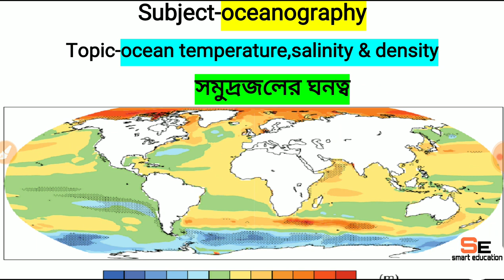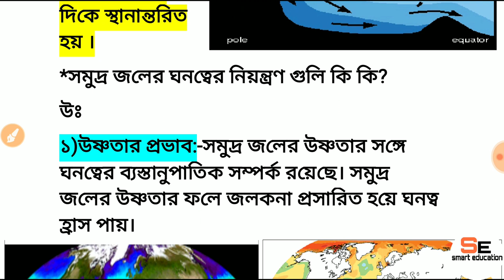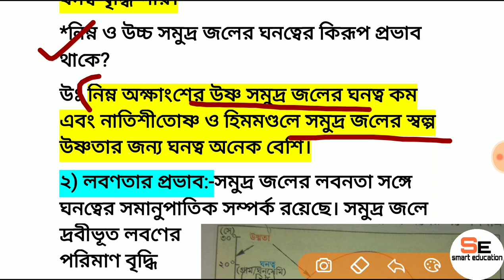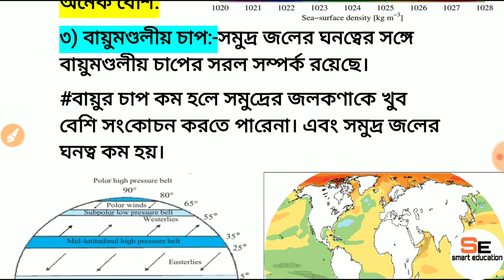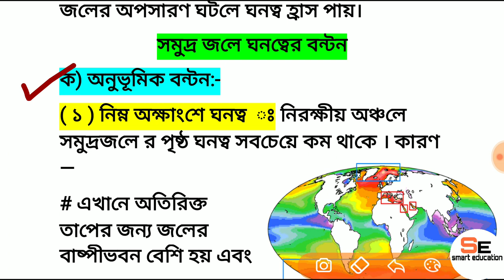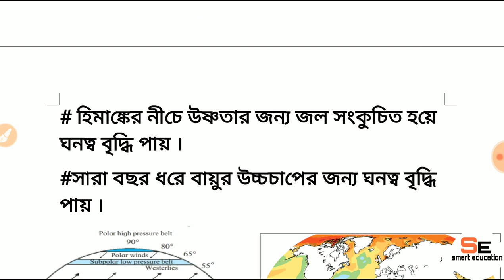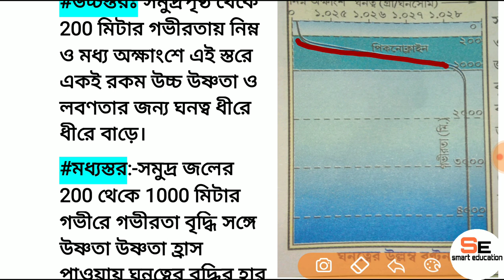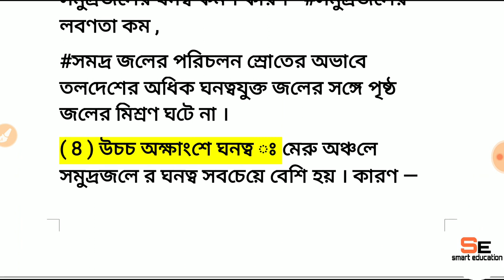Density Hydrometer Pycnocline layer#Distribution of density(সমুদ্রজলের ঘনত্ব)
(mock test on oceanography)

 (সমুদ্রজলের লবণতা)part-1

(সমুদ্রজলের লবণতা)part-2

(সমুদ্রজলের উষ্ণতা)part-1

(সমুদ্রজলের উষ্ণতা)part-2

(সামুদ্রিক অবক্ষেপ)part-2

(আটলান্টিক মহাসাগরীয় সমুদ্রস্রোত)part-3

(ভারত মহাসাগরীয় সমুদ্রস্রোত)part-4

(মহীসোপান ও মহীঢাল সম্পর্কিত আলোচনা)

(সমুদ্র তলদেশের ভূ-প্রাকৃতিক বিভাগ) part-2

(আটলান্টিক ও ভারত মহাসাগরের তলদেশের ভূপ্রকৃতি) part-4

(geomorphology landforms & process)

Ocean Density,
Pycnocline layer,
Distribution of density,
(সমুদ্রজলের ঘনত্ব)